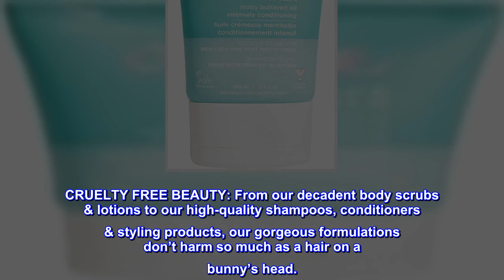Great product - Cake Beauty Walk Triplemint Foot Crème, 3.4 Fluid Ounce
NOURISH DRY FEET: Enriched with sweet almond oil, avocado oil, & cocoa butter, this rich blend helps nourish, condition & soothe rough, dry, cracked skin on the feet & heels without harsh chemicals.
HYDRATE & MOISTURIZE: Topped with a powerhouse trio of peppermint & spearmint essential oils & pure menthol crystals, this hydrating cream sinks in quickly & leaves feet feeling soft & refreshed.
CRUELTY FREE BEAUTY: From our decadent body scrubs & lotions to our high-quality shampoos, conditioners & styling products, our gorgeous formulations don’t harm so much as a hair on a bunny’s head.
NATURALLY LUXE: Our skin, hair, & body care products have the high-performing natural ingredients you love, & none of the stuff that you don’t. No parabens, phthalates, sulfates, or talc. Ever.
CAKE BEAUTY: We specialize in crossing high-performing, naturally driven formulations with playful indulgence, designing award-winning, vegan, cruelty-free products that our customers love & trust.
 quite nice
I wish the bottle was a bit larger because the lotion is quite nice. I've tried it twice.
The first time after a shower (afternoon). It smelled like classic Avon winter holiday chapstick.
And again, after a long soak (late evening). I then thought it smelled like bubblegum (classic wrigley's).